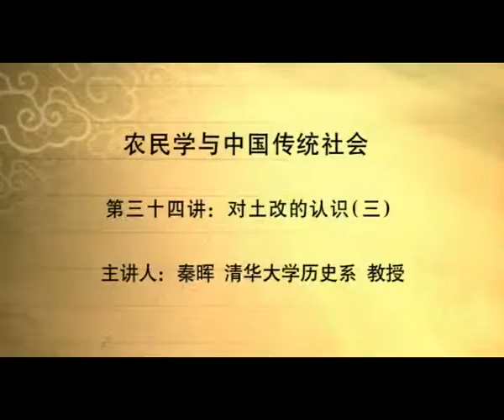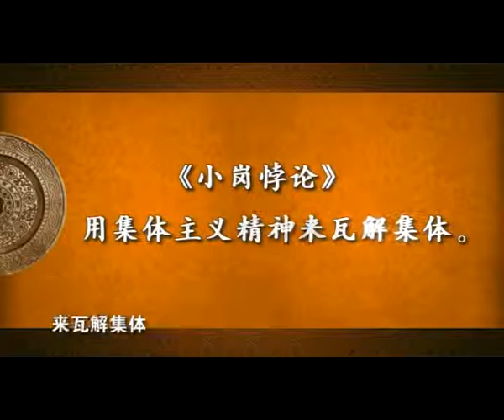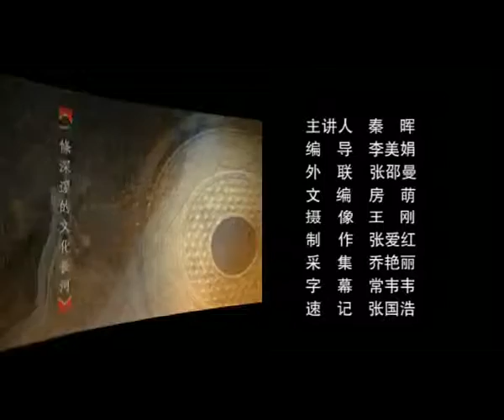034 对土改的认识（三）（秦晖）